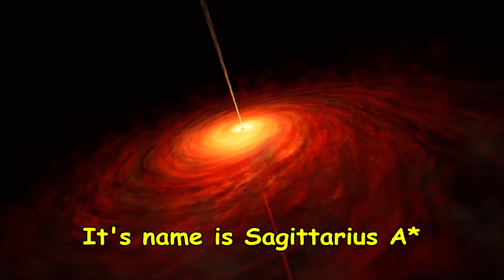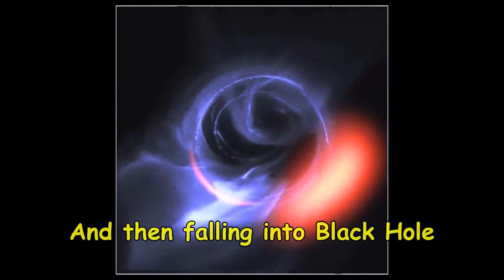Scientists Captured Second Image of Black Hole!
TED Talk, TED Talks, Tabetha Boyajian, KIC 8462852, alien megastructure, extraterrestrial life, astronomy, science, NASA, Kepler

,Its Fact&quot,Its Facts, Facts Fact Technology Science Education Tech,mazing Facts,andom facts,Experiment Knowledge,Education channel&quot; Space,Black hole,